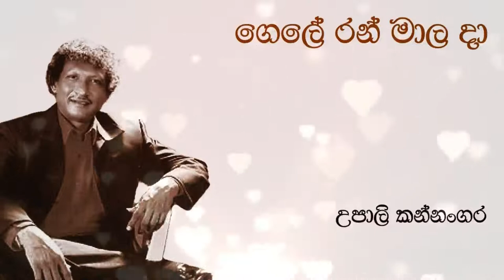Upali Kannangara | ගෙලේ රන් මාල දා | Gele Ran Maala Da | උපාලි කන්නංගර | Original Song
💙ගෙලේ රන් මාල දා💙